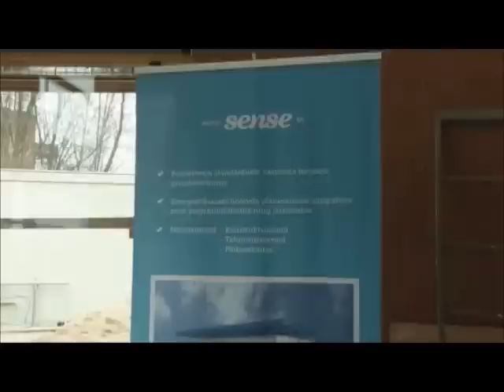Eesti esimene eramajast passiivmaja (Kodusaade, 17.11.2012)